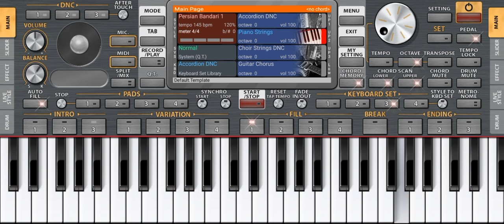ساز مقبول در 🎹 پیانو